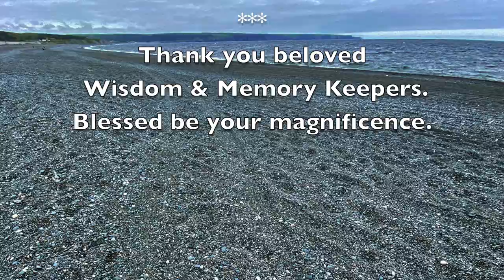Whale Song - a visual meditation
Inspired by a visit to St. Vincent's Beach in Newfoundland & Labrador, I decided to pair the video footage (from a very windy cold July 12) with still photography of whales created between 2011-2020 both in St. Vincent's and from various boat tours in Witless Bay, NL.

Sit back and allow the magnificent beauty and presence of these majestic Wisdom & Memory Keepers to move you.

Music "Into the Deep" by Christopher Lloyd Clarke.